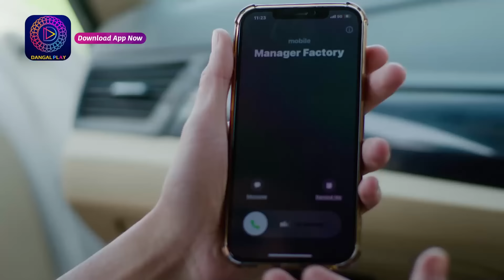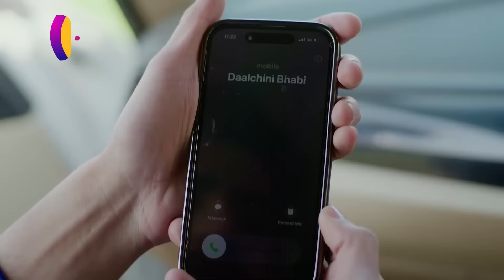Dalchini | New Show | Full Episode 84 | 10 February 2024 | दालचीनी | Dangal TV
You can watch the Dangal TV channel :
Fastway Channel No: 15
Digena Channel No: 117
Zing Channel No: 119
Tata Play: 177
Sun Channel No : 328